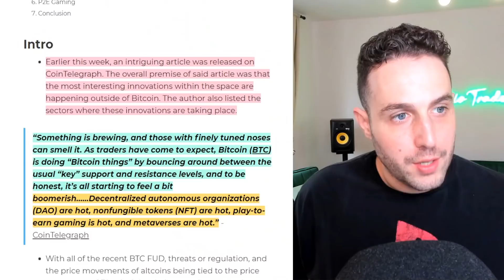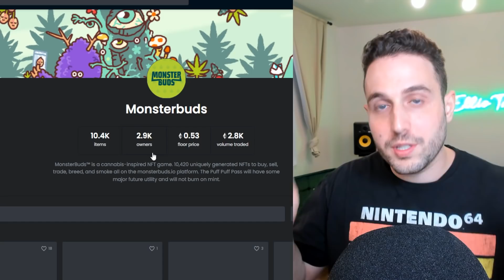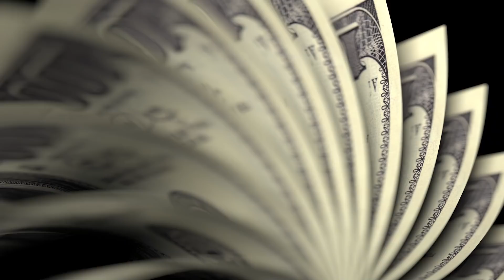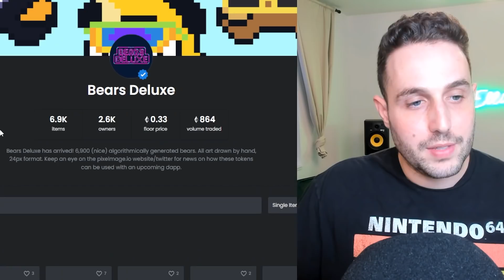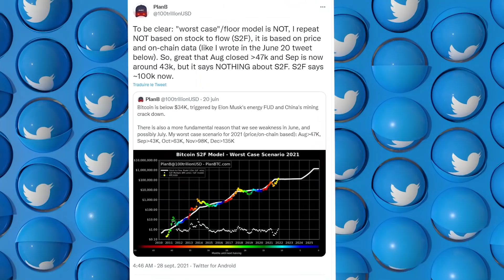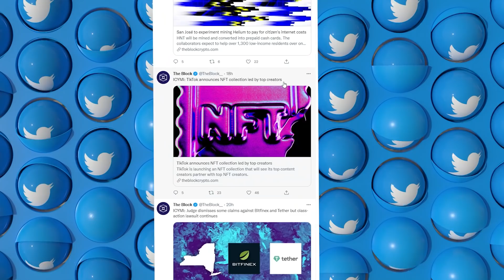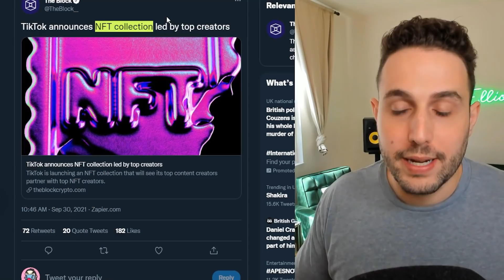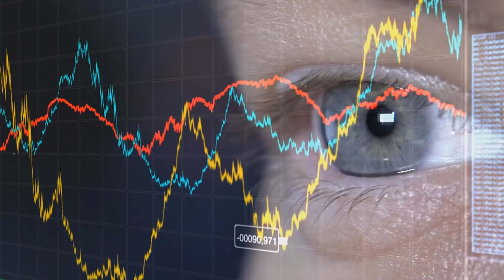BEST MONTH FOR GAINS!! BIGGEST PUMP IN HISTORY COMING FOR BITCOIN AND ETHEREUM!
Happy Saturday E.T Fam? Man, what a week it has been in the wonderful world of crypto. In case you missed Things started off looking dreary. We were still experiencing some leftover FUD from the China ban and Evergrande. Plus, the whole SEC regulation situation didn’t help.

However, as the week progressed, news became more bullish. In fact, the week ended so well, that I even decided to bust out a little Bull Run Shuffle at the beginning of my livestream yesterday. The Fed announced that there will no plans to ban Bitcoin. Also, some short sellers were liquidated. This sent Bitcoin and Ethereum soaring.

The bulls came raging back and we have no complaints at all. Plus Axie Infinity launched its staking program and issued an airdrop. The result of that was Axie exploding to a new ATH. The year continues to be bullish. Let’s see if next week can deliver more historical gains. Have a great weekend Fam!

00:00 = Is Bitcoin old news?
02:12 = NFT gems
04:50 = The Bitcoin oracle
07:00 = TikTok is NFT friendly
09:30 = Bullish on-chain metrics